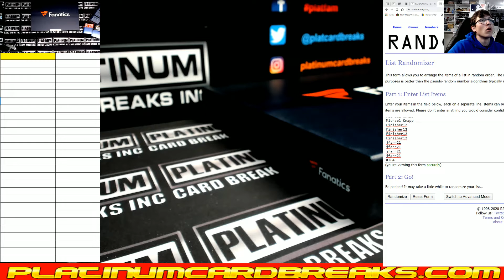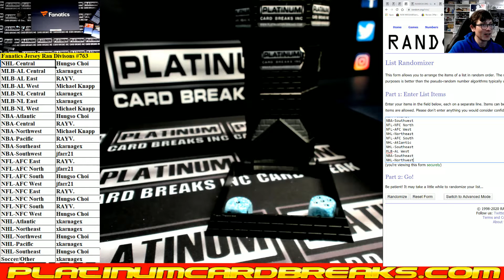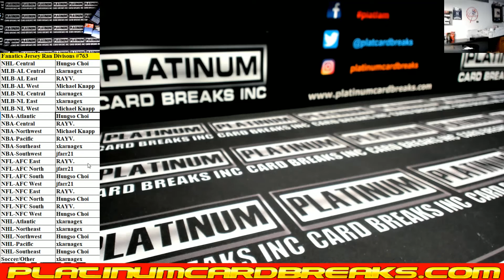Fanatics Authentic Autographed Multi Sport Jerseys Random Divisions #763